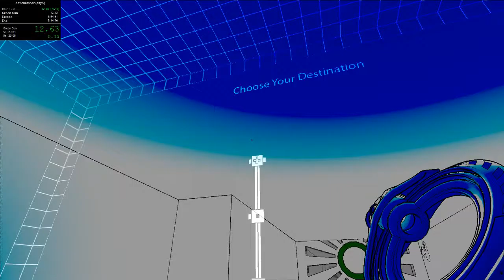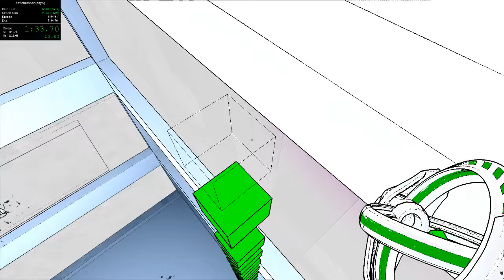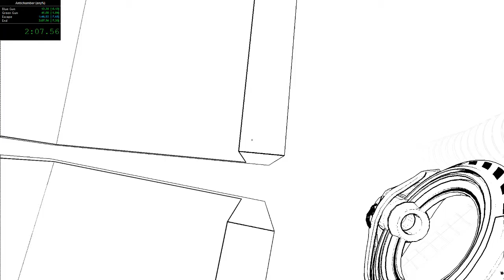Antichamber "any%" Speedrun in 2:07.56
I don't think I'll improve this any further.